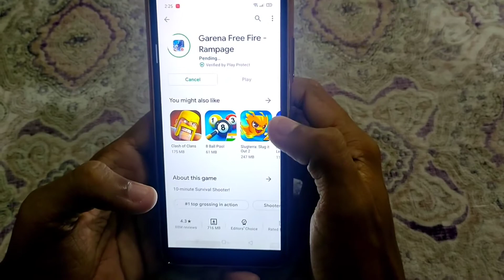FREE FIRE EVALUATION 2021 vs 2031.